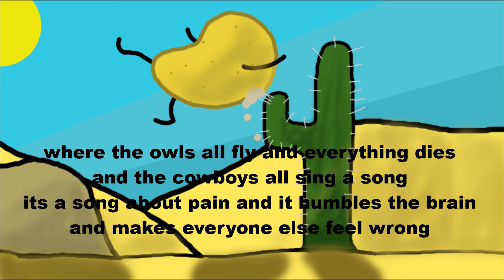Sounds Of The West (Original Song)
Hear The Sounds of the Wild Wild West
Sounds Of The West (Original Song) By Potato and The Crew

SAMurai -  Main Artist/Song Writer
NRG Seize - Helper